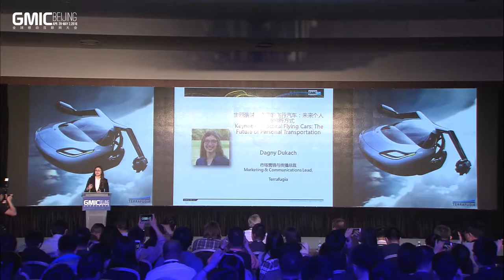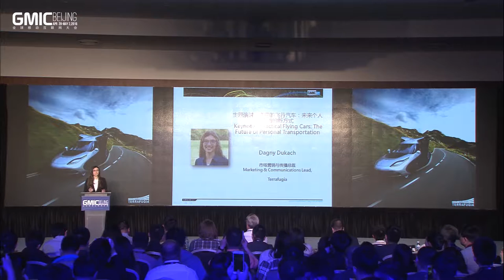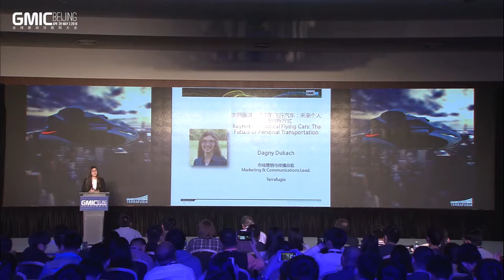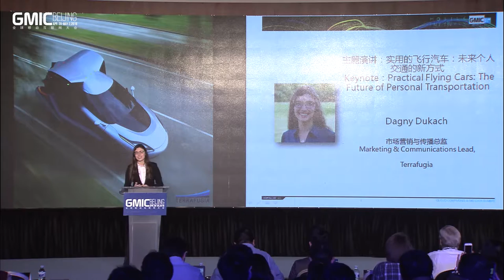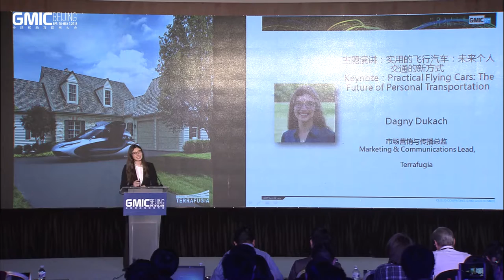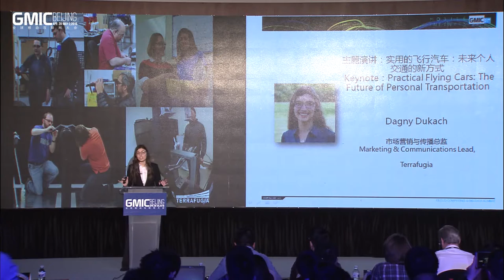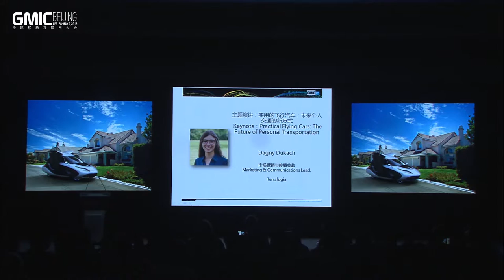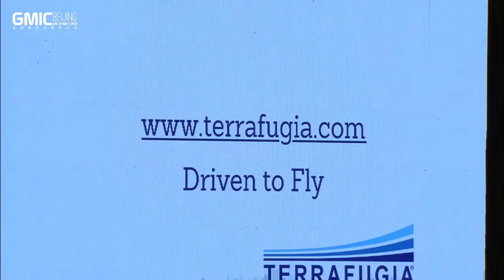Dagny Dukach, GMIC Beijing 2016 Keynote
Practical Flying Cars: The Future of Personal Transportation